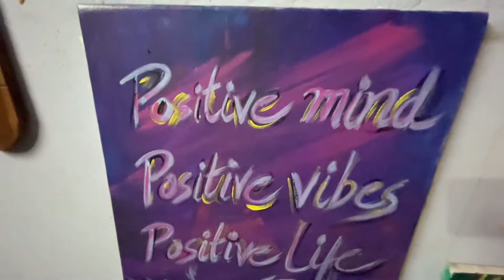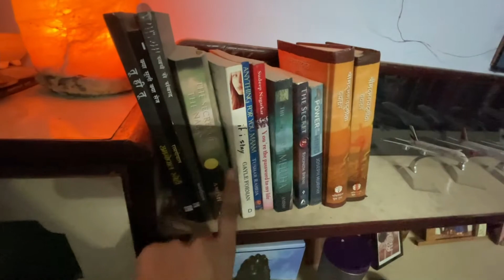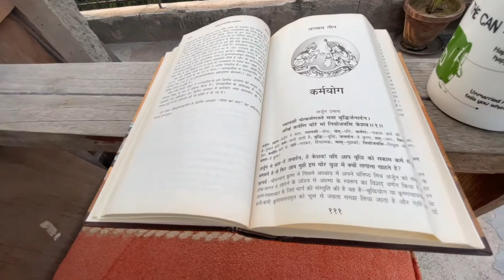VLOG - 2 | 7 May 2021| meet my Chameli ♥️😹ram pyari 😅 cutiee piee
Hello guys i hope you are safe and sound!

Love
Flying diva